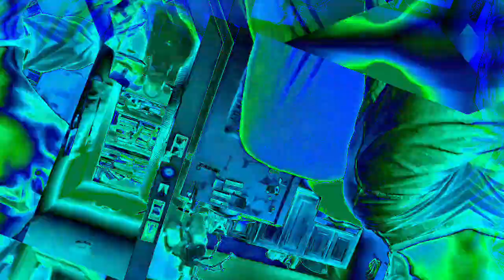[EPILEPSY WARNING] Movie 22 12 06 10h00m05s set of 10 minute videos *Photosensitivity Warning*